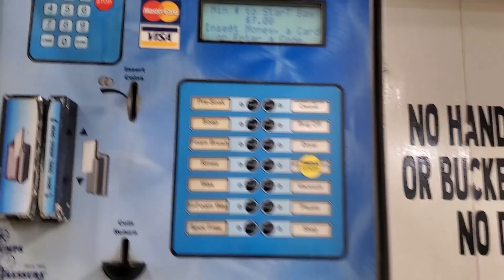Vlog#31: Life update lang | Buhay sa Canada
Music is by my friend.